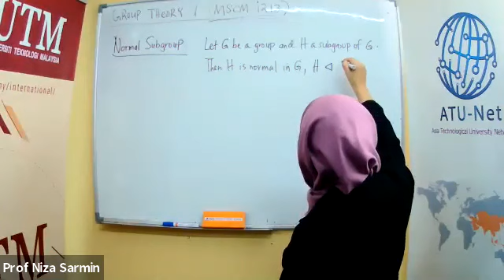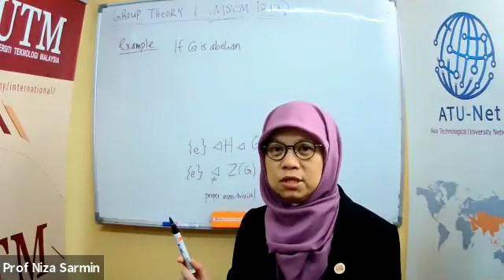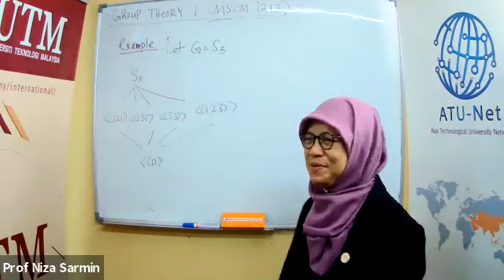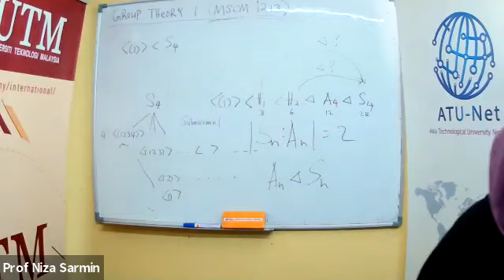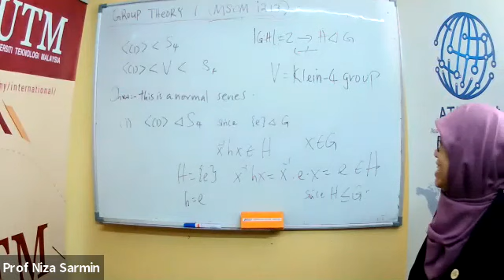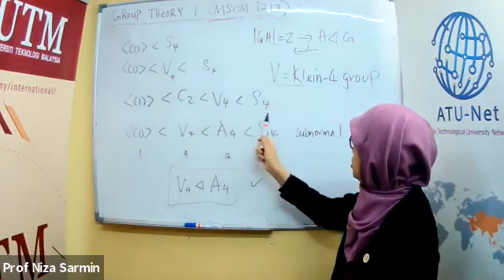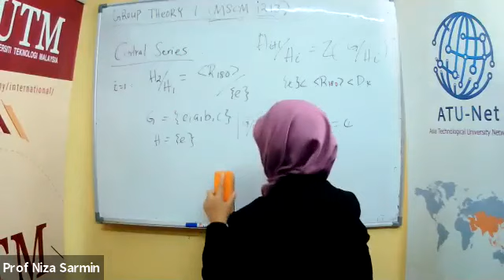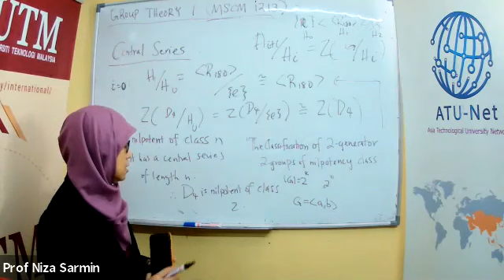Group Theory 1 - Series of Groups, Nilpotent Groups & Solvable Groups Part 1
This is the Group Theory 1 Online Class through Zoom.